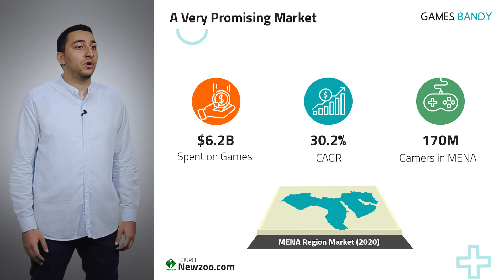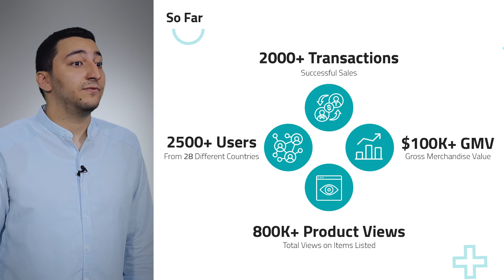Games Bandy Pitch | Flat6Labs Fall 2021 Demo Day In Bahrain